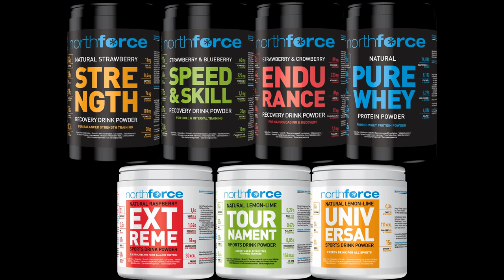Jussi Jokinen & Northforce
Jussi Jokinen Northforcen tuotteista